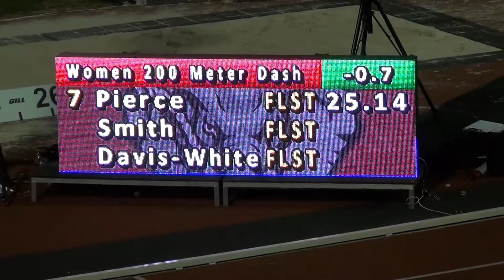2014 04 05 Crimson Meet Womens 200M sec 1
2014 Alabama Crimson Invite Outdoor Track Meet